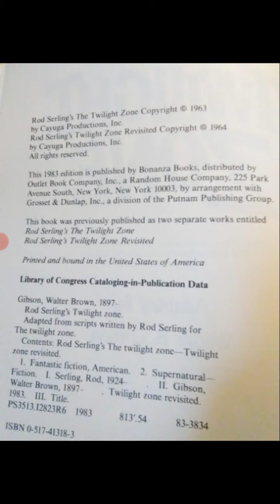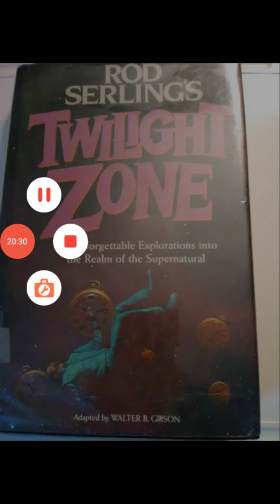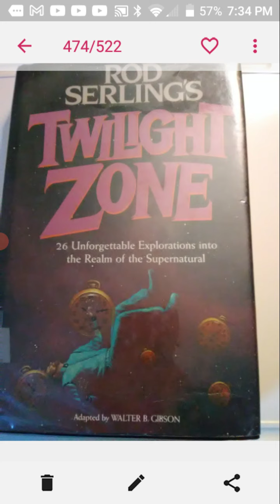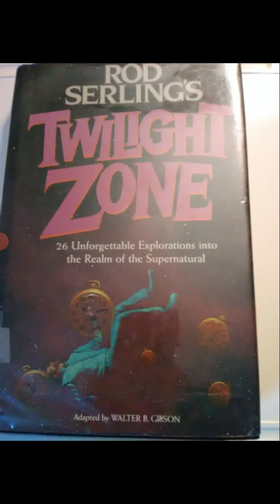Reading "Twilight Zone" part 25!!!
"Rod Sterling's Twilight Zone" is adapted by Walter B. Gibson!!!  In this video we continue "The Riddle of the Crypt"!!!  Enjoy!!!